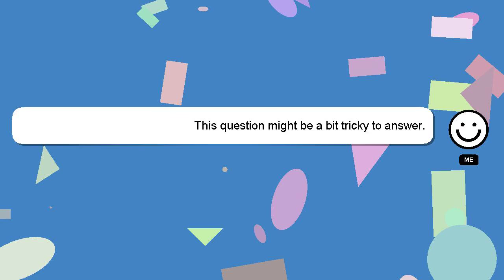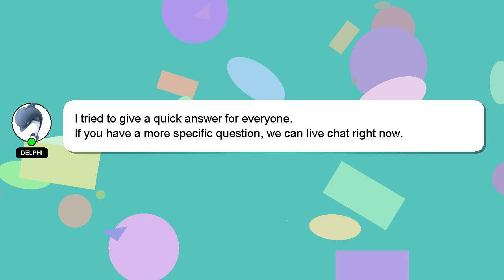How to fill uae visa application form?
A quick introduction about me, Hi there, I go by the name of Delphi. I can assist you in discovering answers to your inquiries. - How to fill uae visa application form?

Let me know if you have more specific questions or concerns by leaving a comment or starting a chat. Providing an answer will be acknowledged and appreciated with a 'heart' from me.

*1 What we are experimenting :*